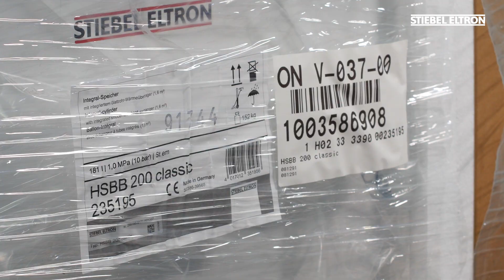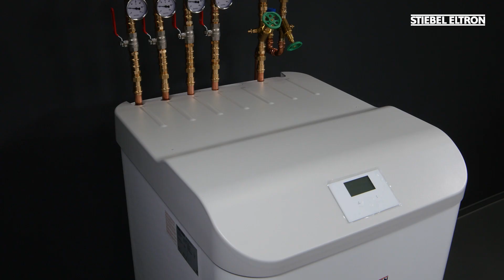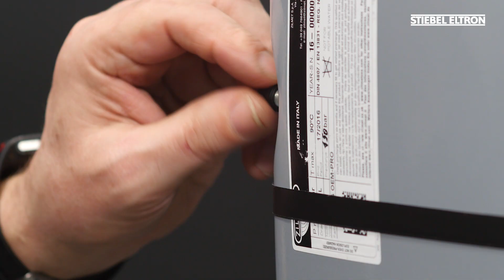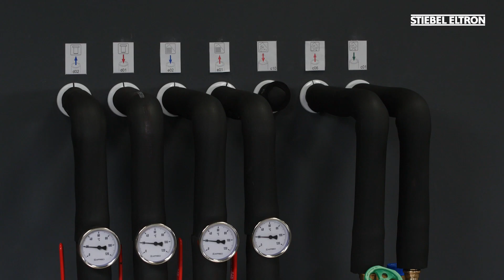Installationsfilm | Speicher- und Hydraulikmodul HSBB 200 classic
Schritt für Schritt gezeigt: Der HSBB 200 classic ist ein Speicher- und Hydraulikmodul – optimal für den Einbau zusammen mit der außenaufgestellten Luft-Wasser-Wärmepumpe WPL ACS classic. Der STIEBEL ELTRON Installationsfilm gibt Fachhandwerkern Tipps und Tricks für die professionelle Installation und Inbetriebnahme. Zum Produkt